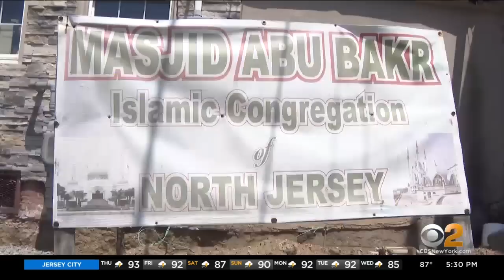Caught on camera: Rocks thrown at worshippers inside N.J. mosque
Two people were caught on camera throwing rocks at worshippers inside a mosque. It happened during Monday night prayer in Paterson. Worshippers tell CBS2's Lisa Rozner they're concerned every time they go to pray.